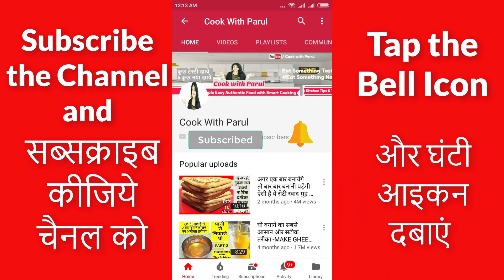इस विडिओ को जरूर देखे आप केले के छिलकों कोकभी नही फेंकगे Easy Raw banana chutney recipe - Chutney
Thank you so much for lovely comment and watching Video. बहुत बहुत धन्यवाद आपको वीडियो देखने और

Summer Special Recipe-गर्मियों में आपको तरोताजा कर दे
बिस्कुट कूकीज केक पेस्ट्री पास्ता Cake-Pastries-Muffins-Mug Cake-Cup Cake
कड़ाही प्रेशर कुकर तवा नॉन स्टिक किचन के बर्तन कैसे साफ़ करे
अब घर की सफाई ऐसे करे
किचेन क्लीनिंग, घर की सफाई -Kitchen Cleaning, Homemade Cleaner
लेज़ जैसे चिप्स, फ्रेंच फ्राइज French Fries-Potato Chips
चाट खस्ता कचौरी भठूरे पूरी समोसे दही भल्ले Chaat-Khasta-Kachori-Golgappehttps
चटनी, रेड चटनी, मोमो चटनी ,Chutni,
साउथ इंडियन रेसिपीज-मसाला डोसा उत्तपम इडली सांभर रसम -South Indian
गाय का घी,दही,मखन्न बटर- Pure Ghee-Butter-Makhan
मिठाई स्वीट्स रसगुल्ला जलेबी लडडू Indian Sweets-Sweets
रेस्टुरेंट ढाबा स्टाइल सब्जी खाना Restaurant Style/Dhaba Style
मसाले Spices-Masala- -Hot n Spicy
-अब आपके डोसे नहीं चिपकेंगे-बाजार जैसा डोसा
सफर में लें हेल्दी स्नैक्स का मज़ा, Travel Recipe